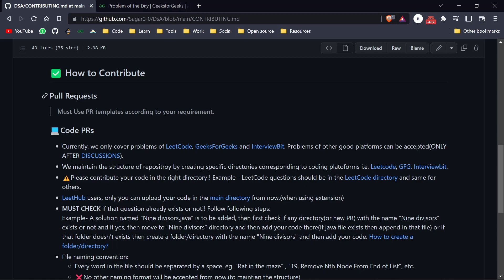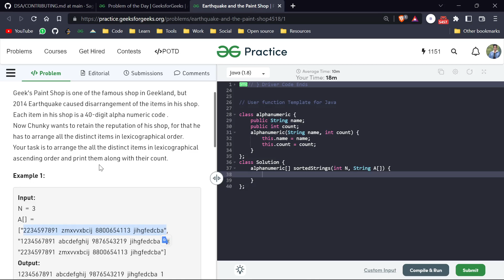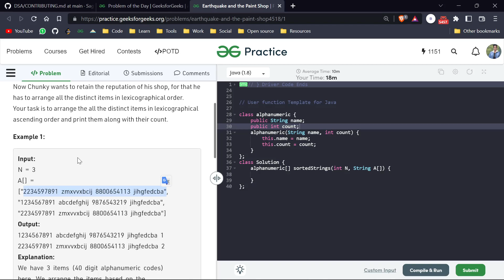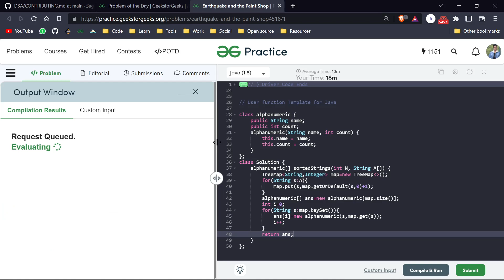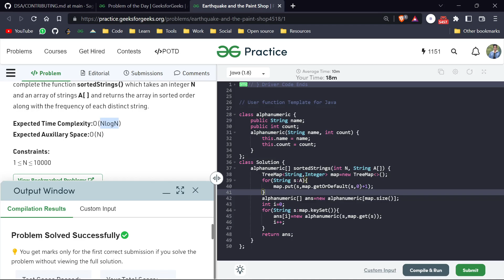Day 114 - Earthquake and the Paint Shop | Map | GFG POTD 24 Oct